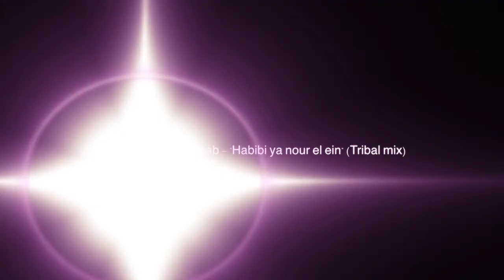Mario Z Feat Amr Diab "Habibi ya nour el ein" 2021 (Tribal Mix)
My Tribal remix of Amr Diab 1996 hit "Habibi Ya Nour El Ein"
Very popular contemporary Arabic song. It was released by Egyptian crooner Amr Diab in 1996 on his album Ya Nour El-Ain and won the 'Arabic Song Of The Year' award for that year.